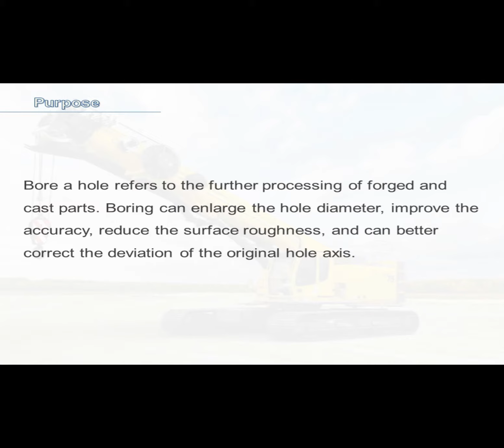Boring the track shoe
Boring refers to the further processing of forged or cast parts. Boring can enlarge the hole diameter, reduce the surface roughness, and can better correct the deviation of the original hole axis. The size of the crane undercarriage parts through the boring can be more accurate.
Our company can provide customers with various brands and models of crane undercarriage parts, like kobelco, IHI, manitowoc and sumitomo, etc. All parts are strictly produced in accordance with the size, and we can customize them according to your requirements.